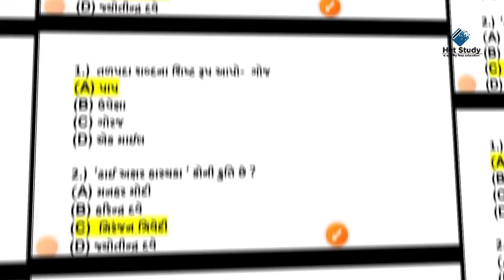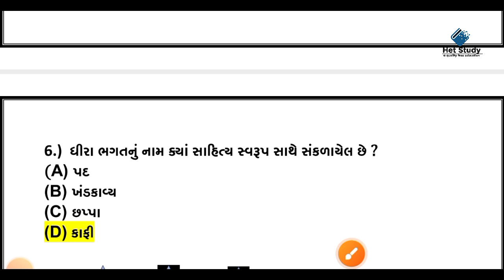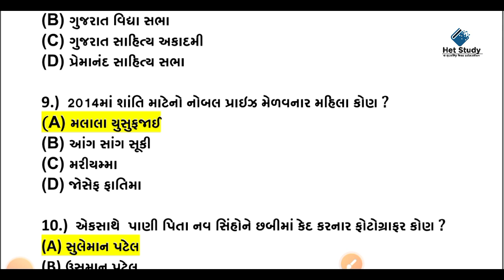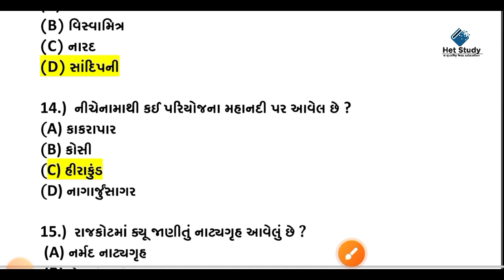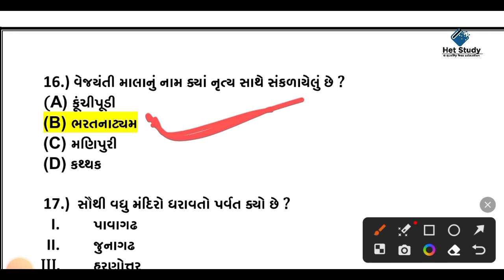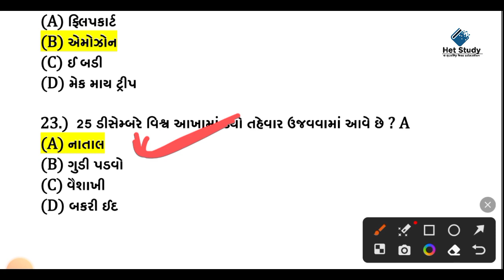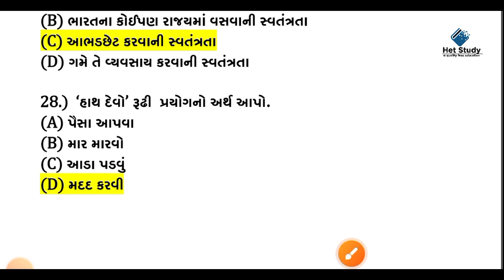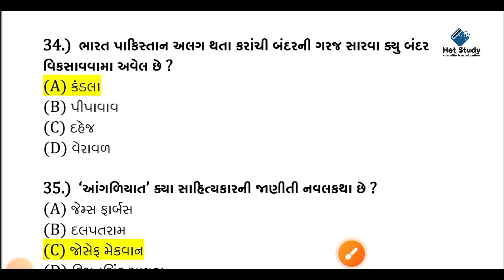🔥હાઇોકોર્ટ પટ્ટાવાળા માટેનું મોડલ પેપર-8 👍|| High Court Peon Model paper 8